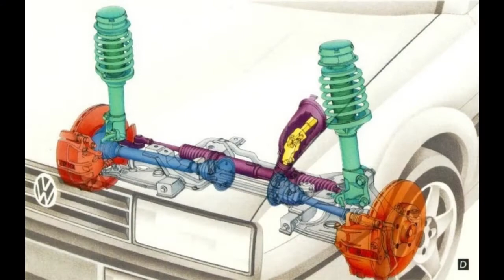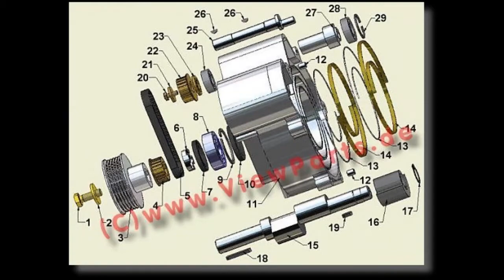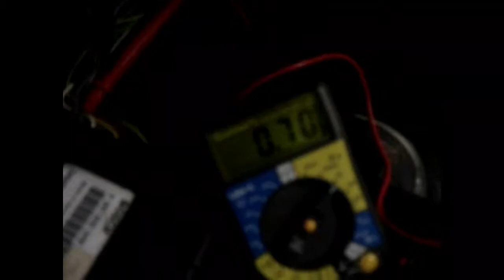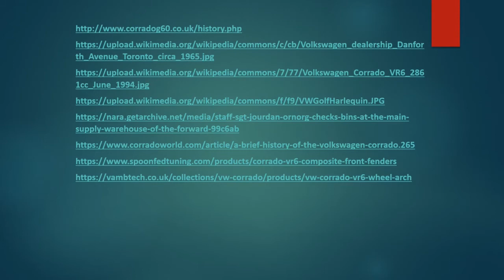Volkswagen Corrado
My Story Of The Volkswagen Corrado

Song: Propeller
Artist: A Silent Partner
Album: Propeller
Pictures and Video clips accredited in the credits at the end of the video.